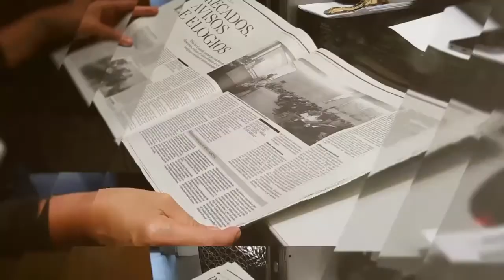Inquilino não paga 22 anos de renda à IHM, totalizando 900 mil euros de dívida